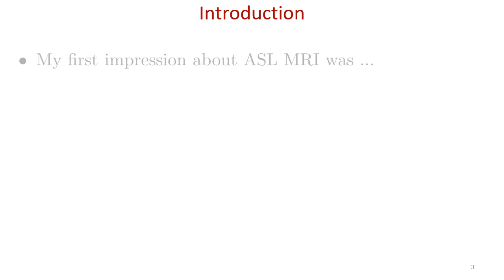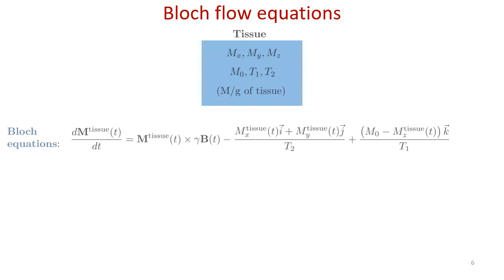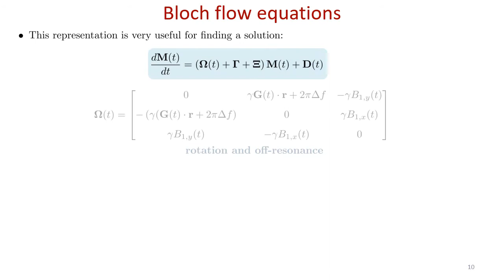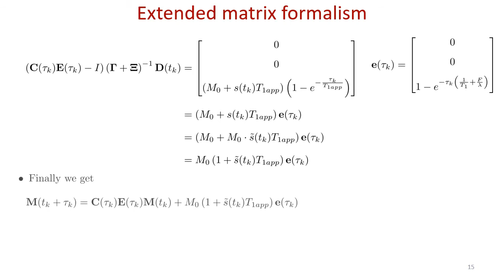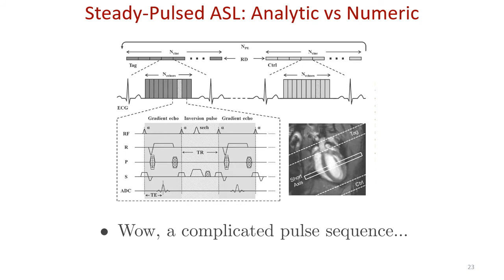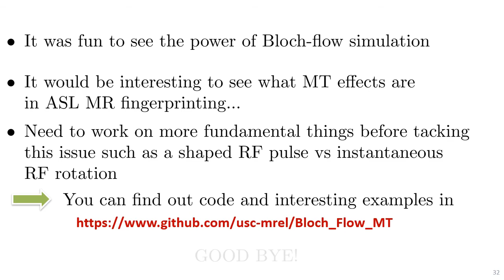Nam Gyun Lee | Numerical Approximation to the General Kinetic Model for ASL Quantification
PhD student Nam Gyun Lee presents his research at ISMRM 2020

Nam Gyun Lee, Ahsan Javed, Terrence R. Jao, and Krishna S. Nayak

Ming Hsieh Department of Electrical and Computer Engineering, Viterbi School of Engineering, University of Southern California, California USA